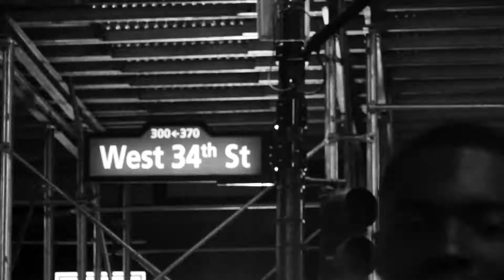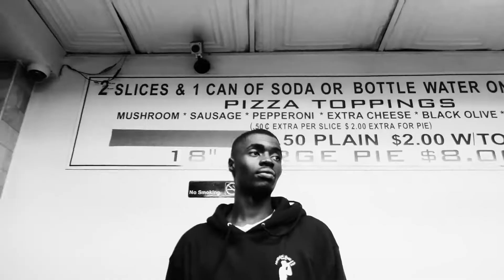Sheck Wes Wanted 1